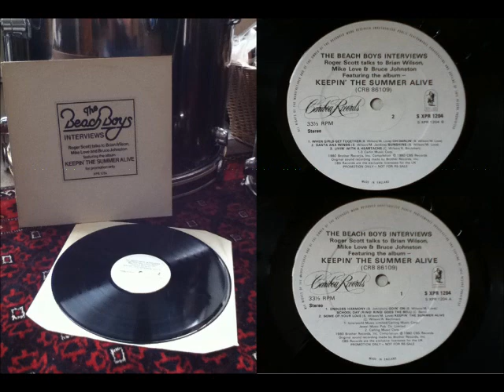Beach Boys 1980 Radio interview with Roger Scott Part 3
Track three of 5.
Roger Scott talks to Brian Wilson, Mike Love and Bruce Johnston featuring the album KEEPIN' THE SUMMER ALIVE.
Track 3: When Girls Get Together/Oh Darlin'